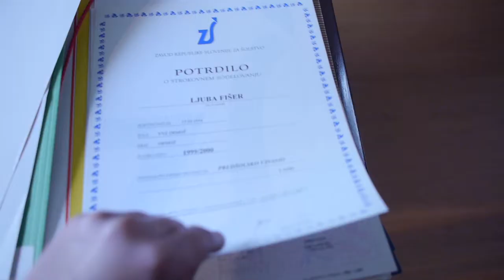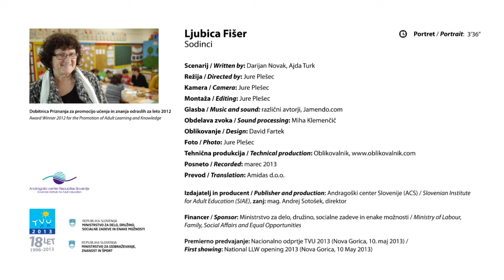Ljubica Fišer, Sodinci pri Ormožu | Priznanje ACS 2012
Ljubica Fišer iz Sodincev pri Ormožu je že kot majhna deklica kazala svojo marljivost in radovednost. Sprva je delovala kot vzgojiteljica v vrtcu, kasneje v osnovni šoli. Bila je tista vzgojiteljica, ki je imela neizmerno veliko ljubezen do lutk. Te je s pridom uporabljala tudi na delavnicah Usposabljanje za življenjsko uspešnost -- Beremo in pišemo skupaj, kjer se je srečevala s starši in njihovimi otroki. Poleg tega se je izpopolnjevala in izvajala še druge najrazličnejše programe usposabljanja za t. i. ranljive skupine odraslih. Ljudje jo v okolju dobro poznajo in z veseljem prihajajo na njena srečanja. Zna se približati človeku, prisluhniti in tudi pomagati.